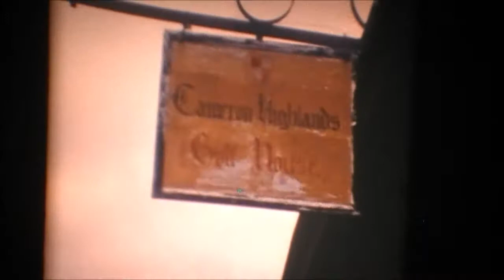Tanah Rata Cameron Highlands 1960s